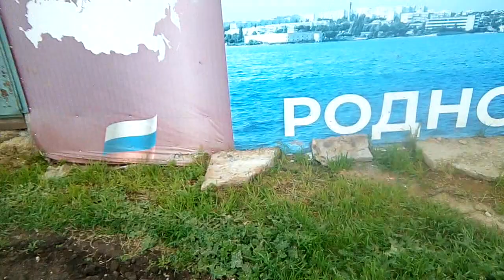Вербное воскресенье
9 апреля 2023